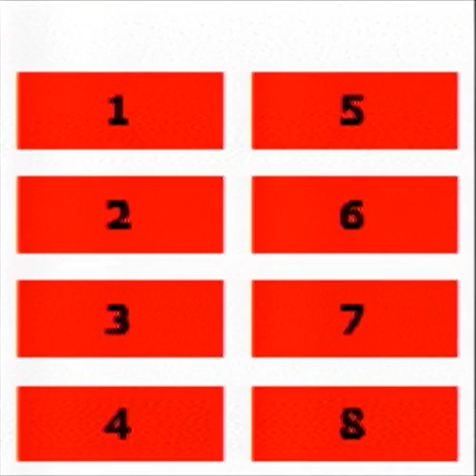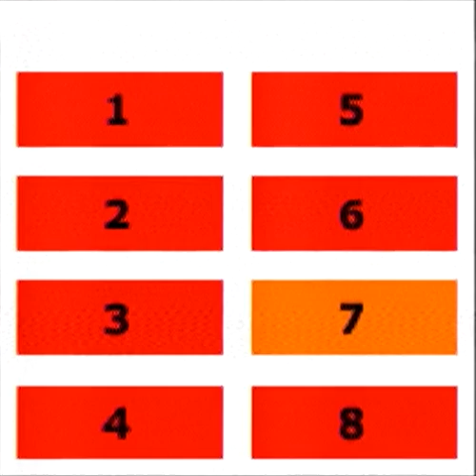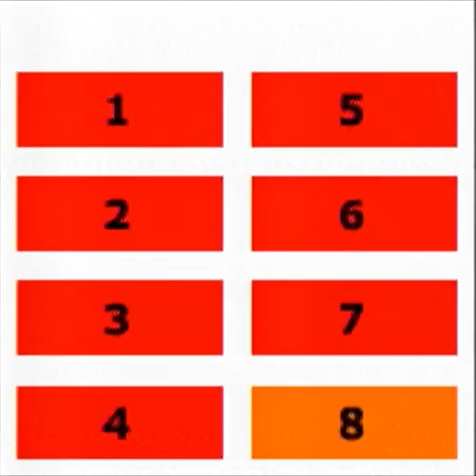Leapster - Incredibles Animation Sample 1 (3/22/04)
Had to unplug composite cable every time I needed to use the touch screen.

Animation test.